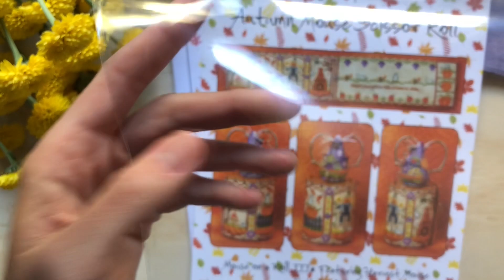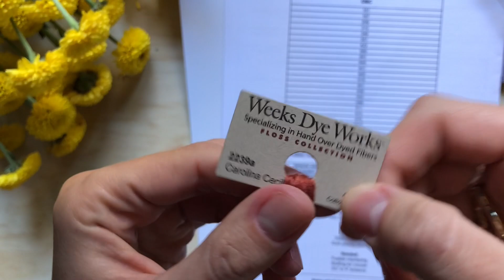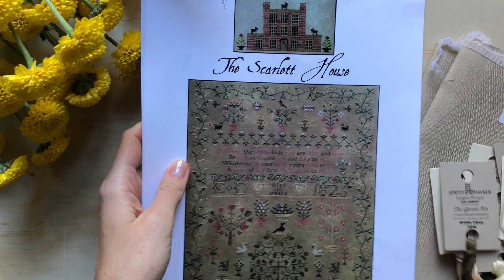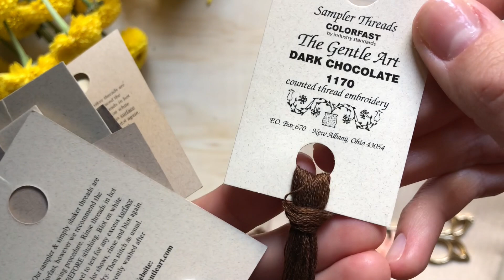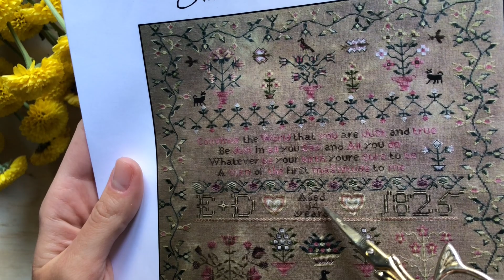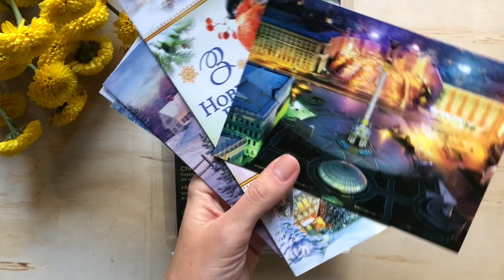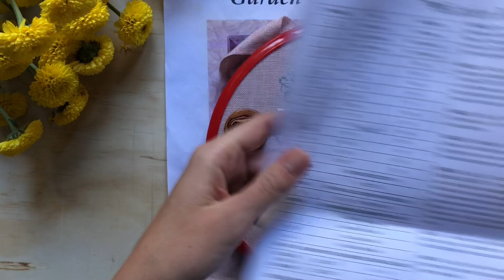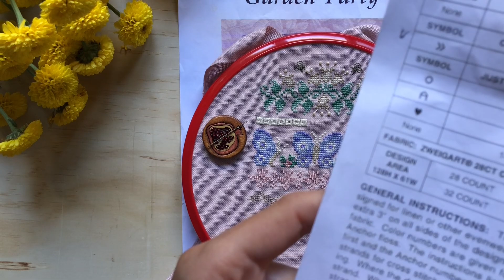Вышивальные покупки, подарок и начатый процесс от Just Nan